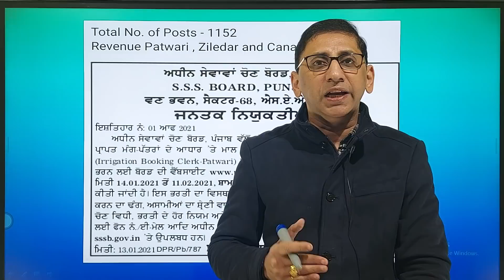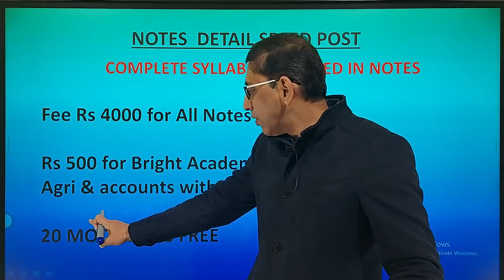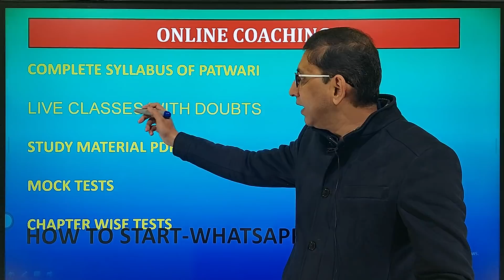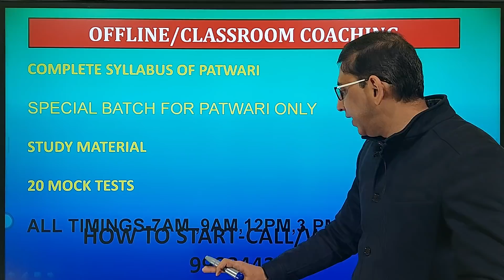Punjab Patwari recruitment : Punjab Patwari latest news,Patwari Official Notice out 1152 posts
Official notice is out for recruitment of 1152 posts of Punjab patwari. Detail adv. will be available in our next video.

Kiran SSC General Awareness Chapterwise & Typewise Solved Papers 1999 Till Date: "

RS Aggarwal Quantitative Aptitude for Competitive Exam

Kiran SSC Mathematics Chapterwise & Typewise Solved Papers

Kiran’s SSC Reasoning Chapterwise & Typewise Solved Papers 10500+ Objective Questions

1. No duplicacy or editing of the videos is allowed without the written permission of the publisher.

2. All the dispute are subject to Chandigarh Jurisdiction only.

@ Copyright Reserved
AAA BRIGHT ACADEMY